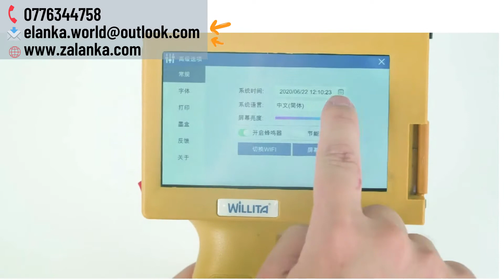Handheld Inkjet Printer for Sale in Sri Lanka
Handheld Inkjet Printer for Sale in Sri Lanka. An excellent machine for coding and marking on various surfaces.
This machine can be used to print
1. Expiry and Manufacture Date
2. Logos
3. Batch Codes and Price
4. Barcode and QR code
5. Objects and Emojis

This machine operates in multiple languages.